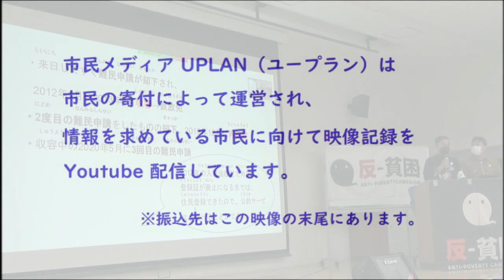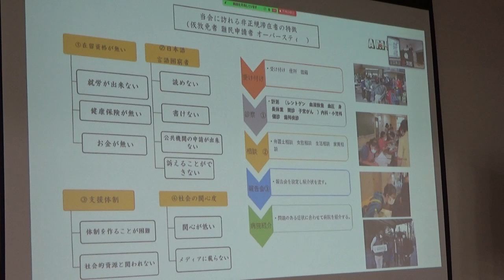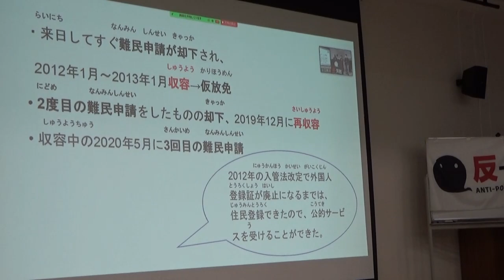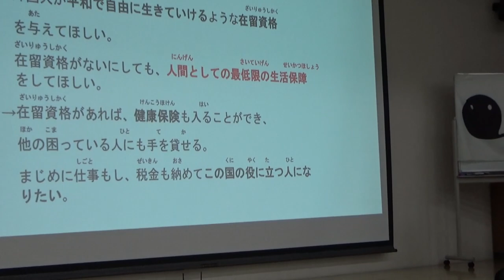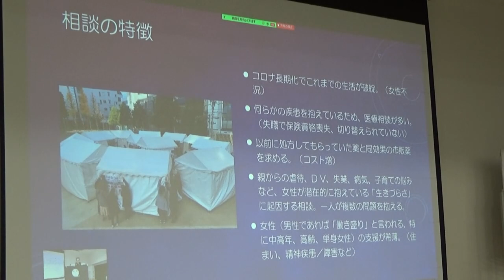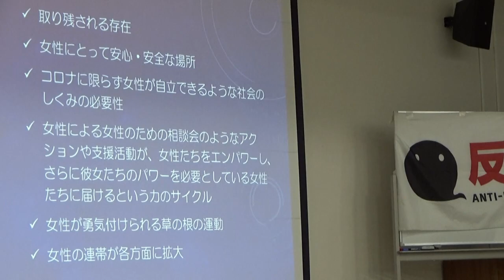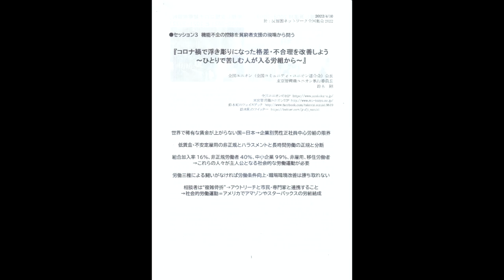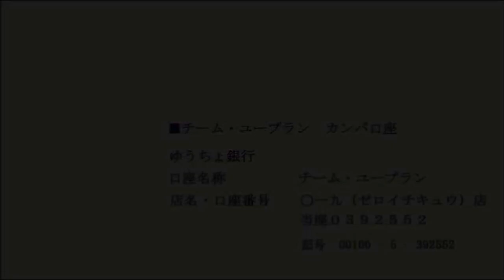20220410 UPLAN【セッション３】機能不全の公助を困窮者支援の現場から問う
【反貧困ネットワーク全国集会２０２２「コロナ禍、３年目生きさせろ」】
〇セッション３機能不全の公助を困窮者支援の現場から問う
⓵「生きていけない」外国人仮放免者の過酷な生活実態「仮放免者生活実態調査」報告
長澤正隆さん（北関東医療相談会事務局長）
⓶ミヤンマー仮放免者からの発言当事者
⓷女性による女性のための相談会報告
松元千枝さん（女性による女性のための相談会実行委員）
⓸コロナ渦で浮き彫りになった格差・不合理を改善しよう。
ひとりで苦しむ人が入る労組から
鈴木剛さん（全国ユニオン会長）